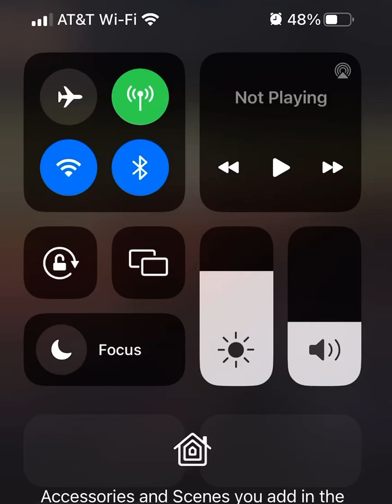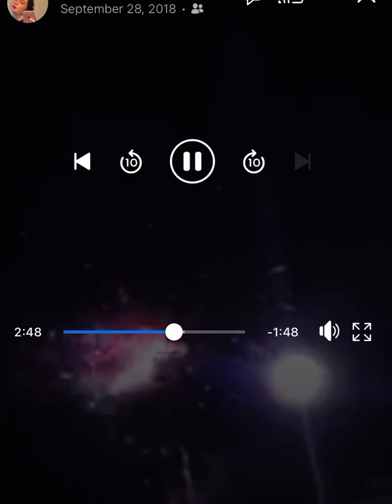Throwback Thursday homecoming game fireworks 🎆